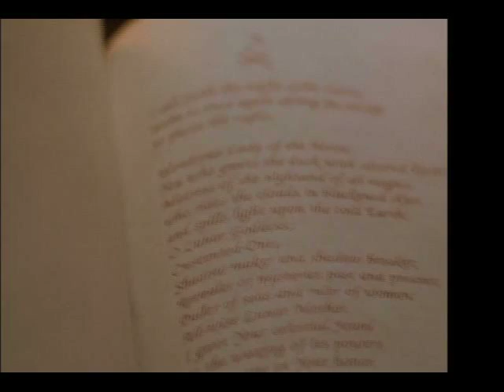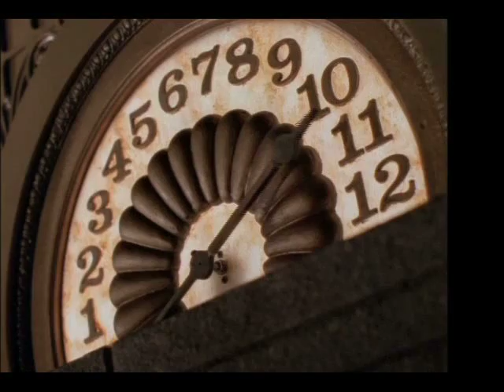Tower of Terror Swing clip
I love this scene because of the song and the dancing...my fav style of music!! so i wanted to post it...why not? =]